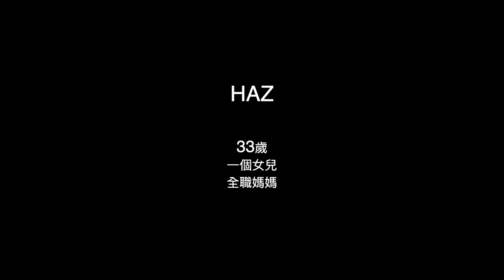香港母親的「繪。話」紀錄 87.1